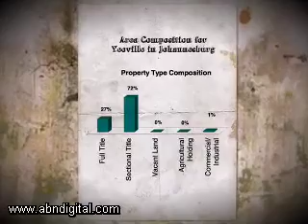FOR RENT: Jo'burg's Housing Hostages - Part 1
Every year thousands of migrants come to Johannesburg, the city of gold to escape political turmoil or find a fortune of their dreams. But along the way, many get caught up in a web of exploitation, and circumstance turns them into economic hostages. Is there a way out? What role do these migrants play in growing the city's economy or aggravating Johannesburg's housing deficit? ABN's Suzanne Beukes investigates.